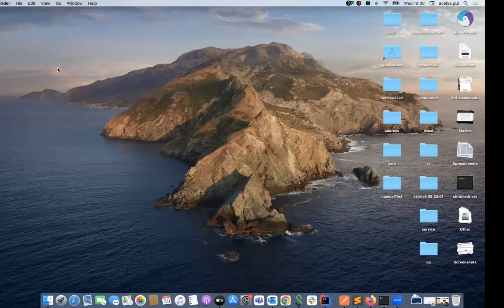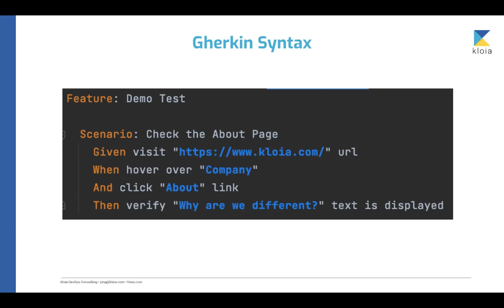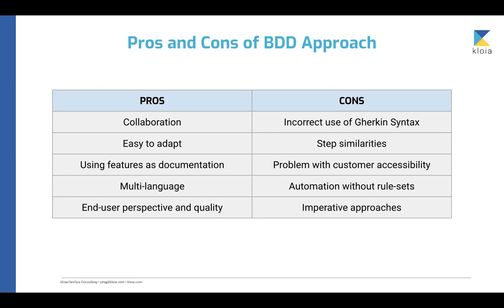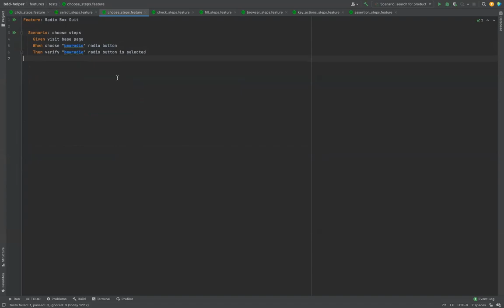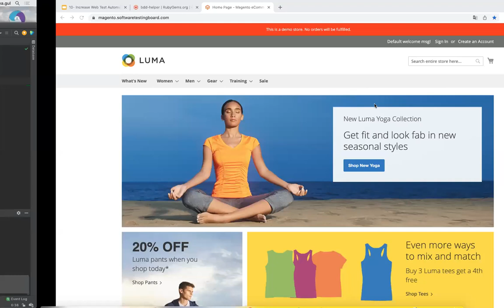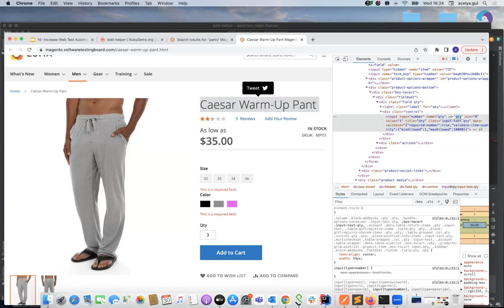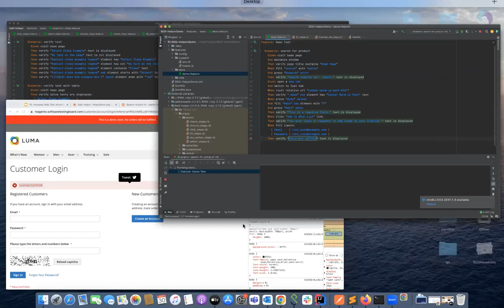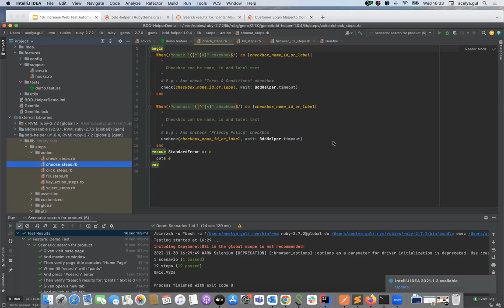Kloia QA Day 2022 - Increase Web Test Automation Development Speed with bdd helper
Agenda:
What is BDD?
Cucumber Framework
Pros and Cons of BDD Approach
bdd-helper
   - Introduction
   - Installation
   - Demo
   - Why bdd-helper might be a good solution for us?